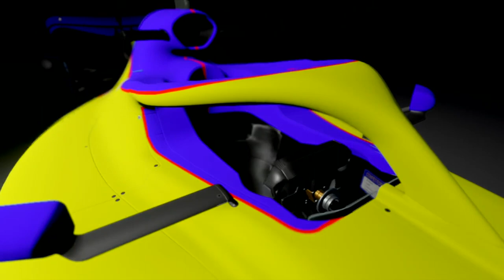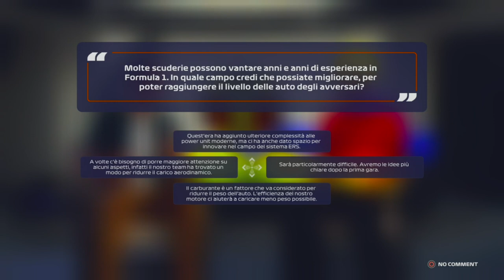Il ritorno della Maullo Racing! - Formula 1 22 - #1